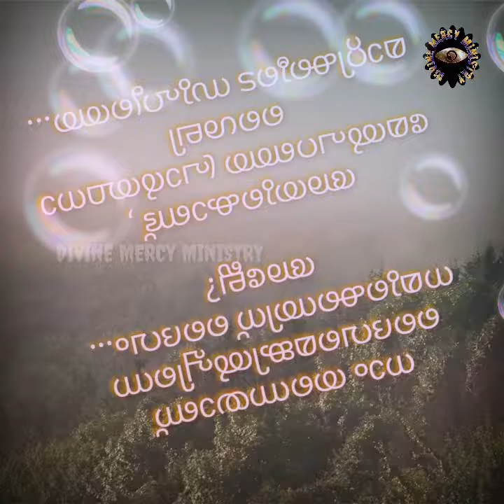Last date?# അവസാന ദിവസം?# Ep79 # Divine Mercy Ministry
നിന്റെ കാര്യസാധ്യത്തിനായി ദൈവത്തിന് last date കൊടുക്കരുതേ...